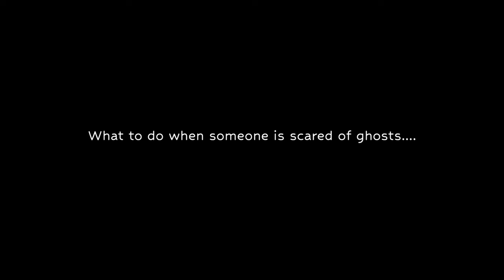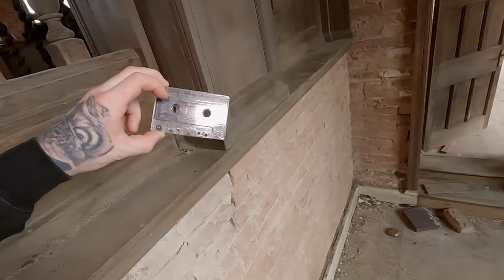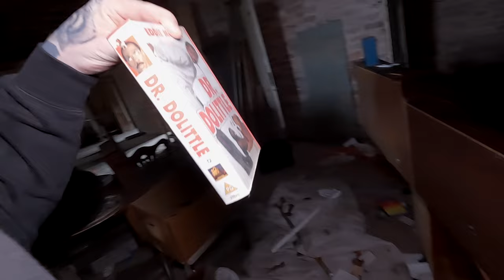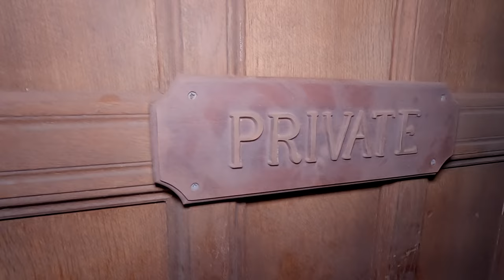A MANSION SO HAUNTED THEY JUST LEFT… Cornist Hall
A MANSION SO HAUNTED THEY JUST LEFT…

Cornist Hall - An abandoned mansion and a very historic building located in Flint, Flintshire, Wales. Its history dates back several centuries, and it has undergone various transformations over time. Here's a more detailed history of
The exact date of construction for the Hall is uncertain, but it is believed to have been built in the late 17th or early 18th century. It was likely constructed as a residence for a local landowner or notable family during this period.
Cornist Hall has changed hands numerous times throughout its history. Various families and individuals have owned the property, each leaving their mark on the building and its surroundings.
At certain points in its history, the Hall may have been used for agricultural purposes. It's possible that the property encompassed farmland or outbuildings that supported agricultural activities common to the area.

Explore Beyond